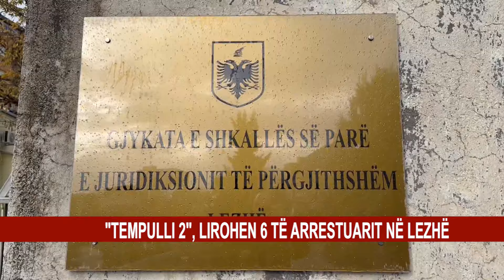"TEMPULLI 2", LIROHEN 6 TË ARRESTUARIT NË LEZHË